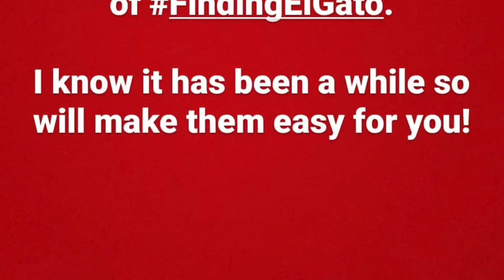SOLENN AND NICO DAILY GANAP IN THE HOUSE